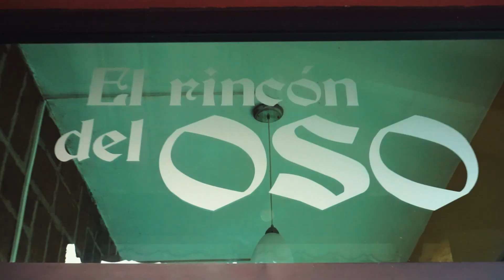Los Dukes en Acción - Bajo la Luna Llena (Video Oficial)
Video Oficial Bajo la Luna Llena: Los Dukes en Acción Nuevo Sencillo Suscribete al Canal Los Dukes en Acción Facebook Instagram Tik Tok Escucha a Los Dukes en Acción en: Spotify Apple Music Deezer